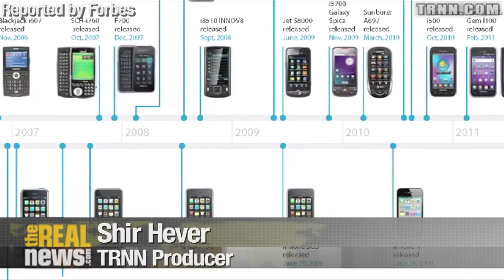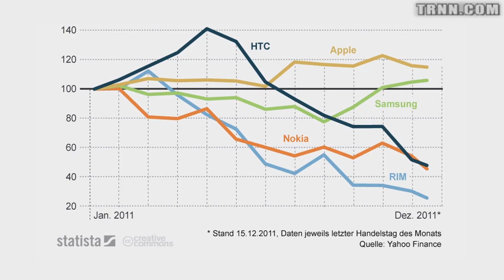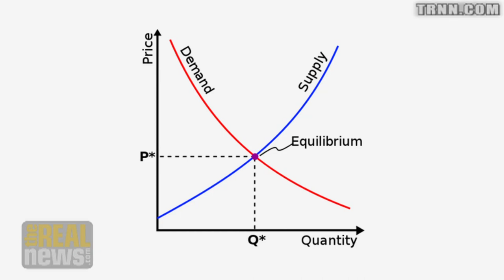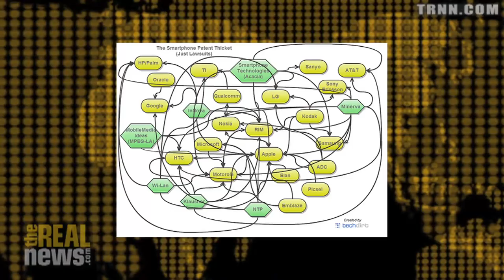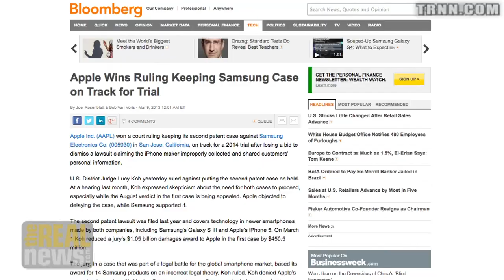Mutual Interest Hidden Beneath Apple and Samsung Legal Struggle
Both companies benefit from turning patents into a bulwark against innovation, the general public pays the price when two corporations divide the market between them